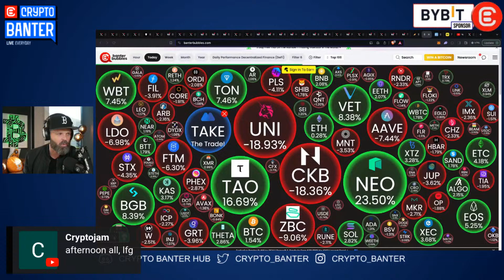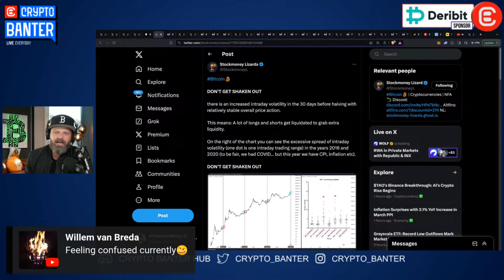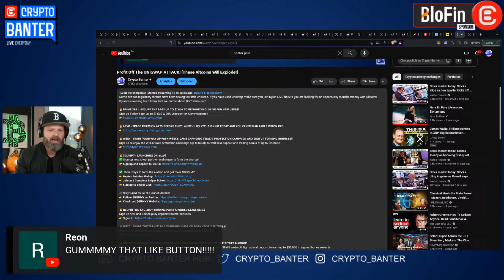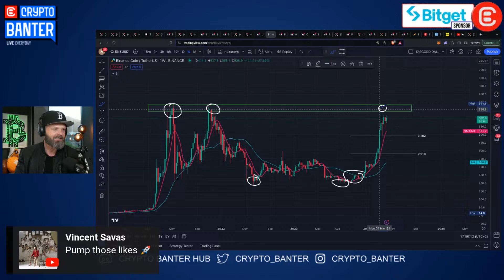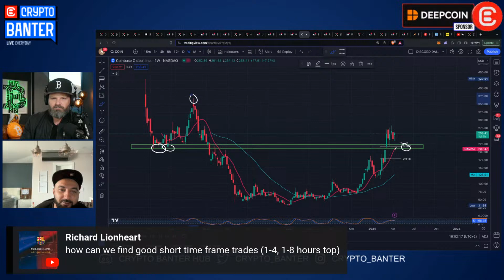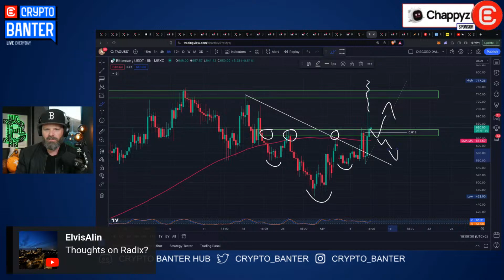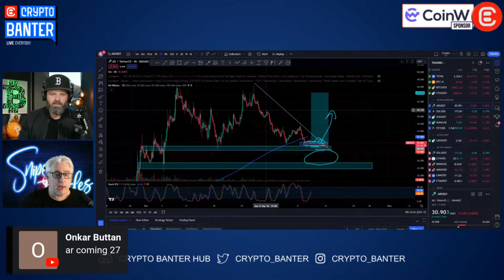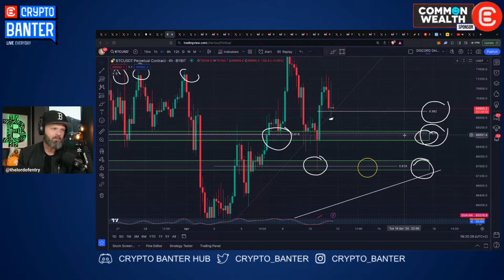Profit Off The UNISWAP ATTACK! [These Altcoins Will Explode!]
Some serious regulatory threats have been swung towards Uniswap. If you have used Uniswap make sure you join Dylan LIVE Now! If you are looking for an opportunity to make money with Altcoins, Dylan is revealing his full buy list Live on the show! Don't miss out!!

🔥 𝗔𝗘𝗩𝗢 - 𝗧𝗥𝗔𝗗𝗘 𝗣𝗘𝗥𝗣𝗦 𝗢𝗡 𝗔𝗟𝗧𝗦 𝗕𝗘𝗙𝗢𝗥𝗘 𝗧𝗛𝗘𝗬 𝗟𝗔𝗨𝗡𝗖𝗛!! 𝗡𝗢 𝗞𝗬𝗖!!

🔥 𝗪𝗘𝗘𝗫 - 𝗧𝗥𝗔𝗗𝗘 𝗬𝗢𝗨𝗥 𝗪𝗔𝗬 𝗨𝗣 𝗪𝗜𝗧𝗛 𝗪𝗘𝗘𝗫'𝗦 𝗚𝗔𝗠𝗘 𝗖𝗛𝗔𝗡𝗚𝗜𝗡𝗚 𝐓𝐑𝐀𝐃𝐄 𝗣𝗥𝗢𝗧𝗘𝗖𝗧𝗜𝗢𝗡 𝗖𝗔𝗠𝗣𝗔𝗜𝗚𝗡 𝗔𝗡𝗗 𝗦𝗜𝗚𝗡 𝗨𝗣 𝗙𝗢𝗥 𝗘𝗣𝗜𝗖 𝗕𝗢𝗡𝗨𝗦𝗘𝗦!!!
Sign up to enjoy the WEEX trade protection campaign (up to $300) as well as a deposit and trading bonus of up to $ 20,000!

🔥 𝗕𝗟𝗢𝗙𝗜𝗡 - 𝗡𝗢 𝗞𝗬𝗖, 𝟯𝟬𝟬+ 𝗧𝗥𝗔𝗗𝗜𝗡𝗚 𝗣𝗔𝗜𝗥𝗦 & 𝗪𝗢𝗥𝗟𝗗-𝗖𝗟𝗔𝗦𝗦 𝗨𝗜/𝗨𝗫

🚀 𝗝𝗢𝗜𝗡 𝗧𝗛𝗘 𝗦𝗡𝗜𝗣𝗘𝗥 𝗖𝗟𝗨𝗕 - 𝗨𝗣 𝗬𝗢𝗨𝗥 𝗧𝗥𝗔𝗗𝗜𝗡𝗚 𝗚𝗔𝗠𝗘!! 𝗟𝗘𝗔𝗥𝗡 𝗙𝗥𝗢𝗠 𝗧𝗛𝗘 𝗦𝗡𝗜𝗣𝗘𝗥 𝗛𝗜𝗠𝗘𝗦𝗘𝗟𝗙! 𝗧𝗥𝗔𝗗𝗜𝗡𝗚 𝗣𝗦𝗬𝗖𝗛𝗢𝗟𝗢𝗚𝗬, 𝗔𝗜𝗥𝗗𝗥𝗢𝗣𝗦, 𝗣𝗢𝗥𝗧𝗙𝗢𝗟𝗜𝗢 𝗔𝗡𝗗 𝗠𝗢𝗥𝗘
Join Sheldon the Sniper's Elite Altcoin Trading Group and Learn How To Trade from The Sniper With Pro Trading Psychology, Portfolios, and Airdrops!

🚀 𝗝𝗢𝗜𝗡 𝗦𝗡𝗜𝗣𝗘𝗥 𝗦𝗖𝗛𝗢𝗢𝗟 𝗧𝗢𝗗𝗔𝗬 - 𝗟𝗘𝗔𝗥𝗡 𝗟𝗜𝗙𝗘-𝗖𝗛𝗔𝗡𝗚𝗜𝗡𝗚 𝗧𝗥𝗔𝗗𝗜𝗡𝗚 𝗦𝗞𝗜𝗟𝗟𝗦 𝗪𝗜𝗧𝗛 𝗧𝗛𝗘 𝗦𝗡𝗜𝗣𝗘𝗥 𝗛𝗜𝗠𝗦𝗘𝗟𝗙

🔥 𝗘𝗔𝗦𝗬 𝗔𝗟𝗚𝗢 𝗧𝗢𝗗𝗔𝗬 - 𝗕𝗘𝗔𝗧 𝗢𝗧𝗛𝗘𝗥 𝗧𝗥𝗔𝗗𝗘𝗥𝗦 𝗧𝗢 𝗣𝗨𝗠𝗣𝗦 𝗔𝗡𝗗 𝗗𝗨𝗠𝗣𝗦!! 𝗕𝗔𝗡𝗧𝗘𝗥’𝗦 𝗙𝗔𝗩𝗢𝗥𝗜𝗧𝗘 𝗜𝗡𝗗𝗜𝗖𝗔𝗧𝗢𝗥 𝗜𝗦 𝗟𝗜𝗩𝗘! 📈
Get into Pumps EARLY and SELL before EVERYBODY dumps on YOU!
✅ 3 x Premium Indicators  ✅ Complete Strategy ✅ VIP Discord Group ✅ Weekly Training

⏱𝗧𝗶𝗺𝗲𝘀𝘁𝗮𝗺𝗽𝘀:
00:00 Crypto Market Update & Uniswap and Altcoin News
02:18 Trading Bitcoin - BTC Technical Analysis
04:35 Crypto News - Bitcoin Halving & Liquidation Heatmap
08:20 Dylan's Bitcoin Trade on PrimeXBT & BTC.D
12:45 $GUMMY Launch & Airdrop - How to Participate
13:34 Trading Altcoins - SOL Technical Analysis
15:00 SEC Attack on Uniswap - UNI & BNB Price Analysis
21:55 BGB, Robinhood HOOD, Coinbase COIN
28:22 Trading Raydium  RAY, PYTH, TAO, THETA & Arweave AR
40:09 Trading TON, TOOKER Kurlson & BTC Recap